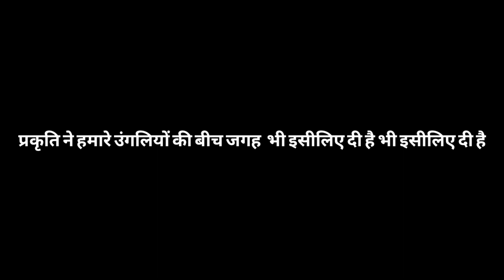जब छिपकली कर सकती है तो हम क्यों नहीं.. important video .. सब देखें और जरूर देखे!Saurav Shukla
SAURAV SHUKLA Is one of the most influential motivational speaker & network marketing coach in India . He inspires millions of people in all over country and he has worked as a motivational speaker since 2010 when he was Just the age of 18 .  He is regarded as the youth icon and the change expert .

In this channel we provided self -improvement content like :-
Personal finance , meditation , mental health , communication skills , entrepreneurship , relationship , daily motivation & etc .

People love Saurav shukla for his transformational seminar , maha motivation and life transformation wisdom. He is a humorous and yet throughout provoking master of motivation , a deadly combination in a motivational speaker .